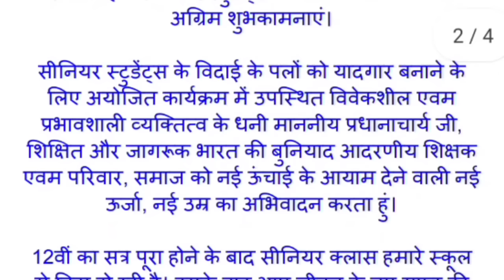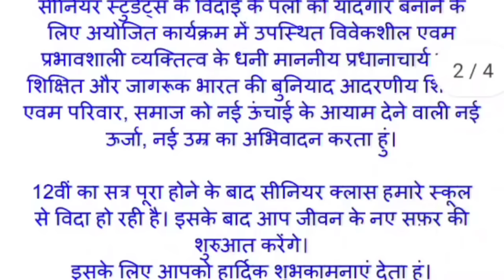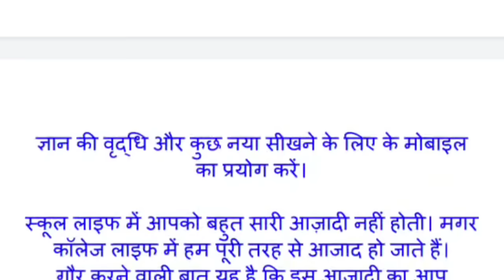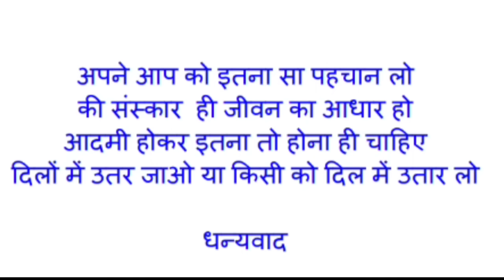Farewell Speech in Hindi | विदाई भाषण | Farewell Party | Motivational Speech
Farewell Speech in Hindi | विदाई भाषण |  Farewell Shayari In Hindi

swami ji चैनल पर आप ये शायरी भी देख सकते हैं